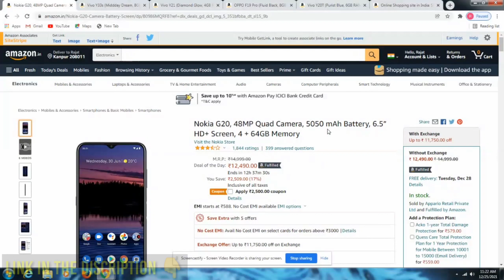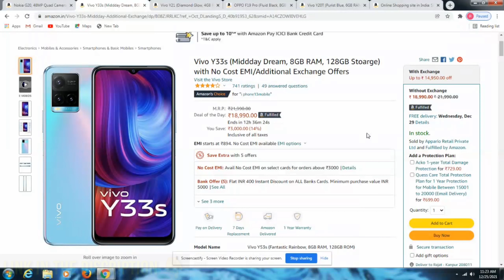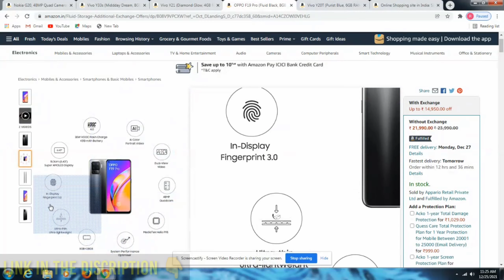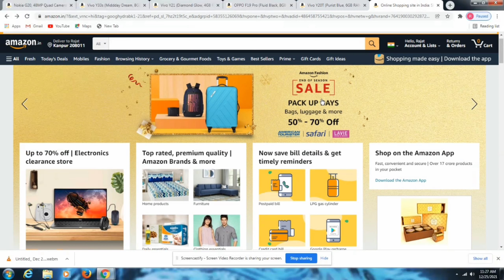Best Smartphone under 15,000 bestdeals / Amazon deals price smd youtube *sasta phone* .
Know Today Best Smartphone under 15,000 bestDeals.
Aj mai apko btauga Amazon pr Chal rhi 24 Hours Amazing Best Smartphone under 15,000 deals ke bare me. or Sbhi products Ke direct links Apko provide Krauga .

-best deals
-today's best deals
-24 hours limited time offers
-amazing deals on amazon
-Best Smartphone under 15,000 deals today
1. Vivo Y33s
2. Vivo Y21
3. OPPO F19 Pro
4. Nokia G20
5. Vivo Y20T
Best bluetooth earphones deals Today -
1. WeCool Moonwalk Mini Earbuds
2. MINGPAI Space E7S TWS Bluetooth 5.1
3. WeCool Moonwalk M1 Earbuds
4. Mivi Collar 2B
5. Sony MDR-ZX110
Top 5 best Gaming Headphone's deals today-
1. EKSA E800 Stereo Gaming Headphones
2. EKSA E900 Wired Stereo Gaming Headset
3. EKSA E3000 Gaming Headphones
4. Lenovo Legion H200 Gaming Headset
5. EKSA H12 Headphones
Top 5 amazing bluetooth earphone deals today-
1. realme Buds Wireless 2 Neo
2. Redmi Earbuds 2C
3. Noise Air Buds+
4. Wings Vulcan True Wireless Gaming Earbuds
5. Mivi DuoPods A25
Ab kya description hi pdte rahogy bhai ke video ko share kro sb log or ha channel ko subscribe krna mt bhulna or bell icon dabana mt bhulna kyu tumara bhai roj update video dalta hai .